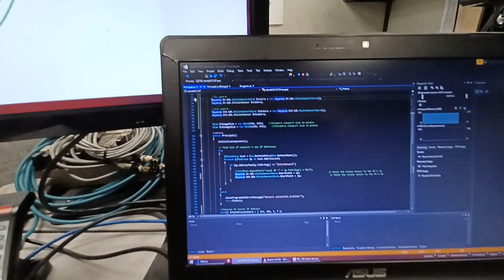Multi Keyence Camera C# runtime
In this short clip I demonstrate the use of Keyence SDK into a C# to show the feed from an IV sensor and a more advance IV3 sensor.   The production line that will have these cameras will benefit from the user picture feed back of defects present on the two inspection stations.